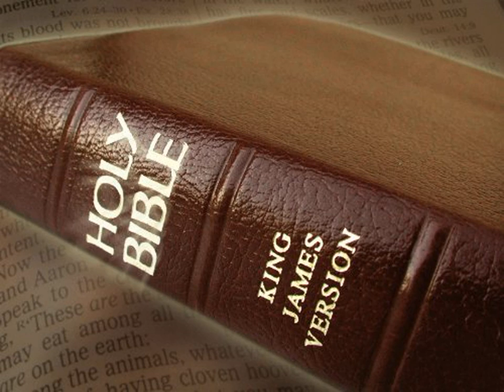King James Version Bible Audiobook Book of Leviticus Chapter 26